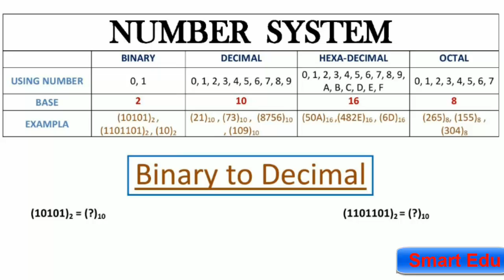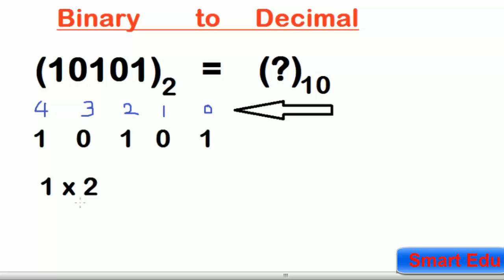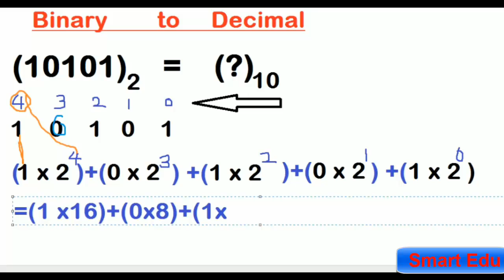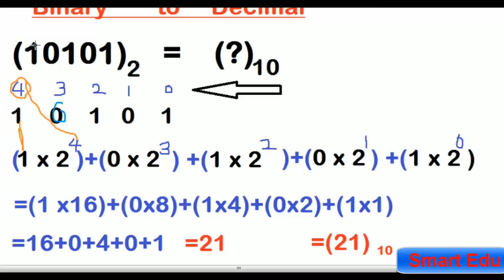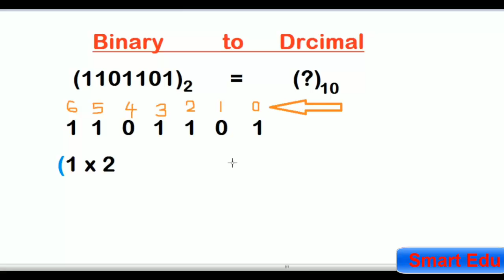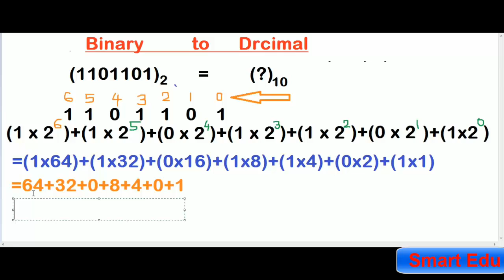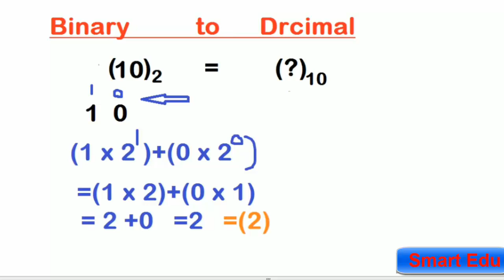How To Convert Binary To Decimal কিভাবে বাইনারি থেকে ডেসিমাল এ যাওয়া যায়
In this tutorial, we'll learn how to convert Decimal number To Binary number. At the end of this video you'll have a task to justify yourself. If you have any kind of question about this video then the comment section is free for you. thanks for being with me.
This video explains how to convert binary to decimal numbers.